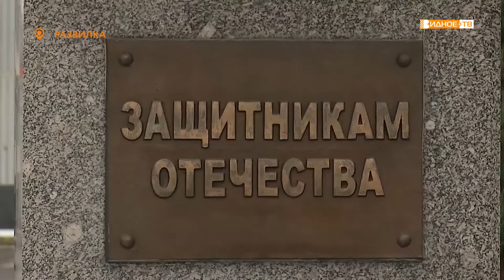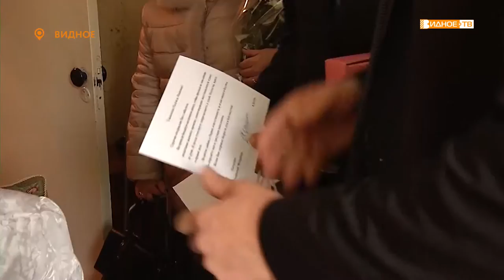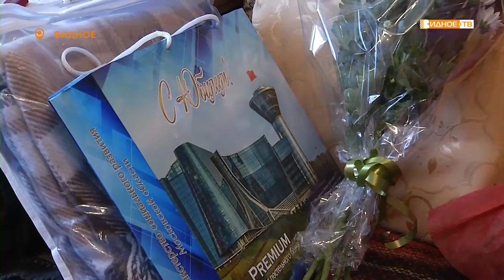Новости телеканала Видное-ТВ (17.02.2020 - понедельник)